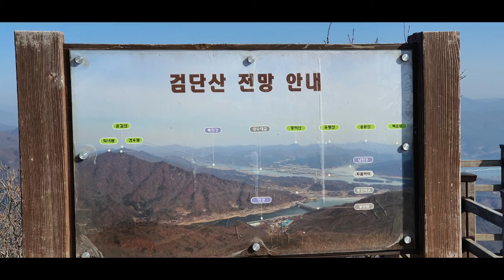하남 검단산 정상에서 바라본 서울 전망 ~~ 아슬아슬 서울롯데타워를 향해 날아가는 비행기 포착